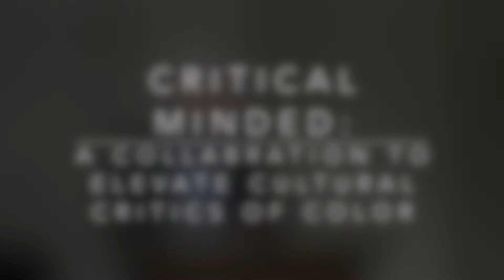Critical Minded A Collaboration to Elevate Cultural Critics of Color